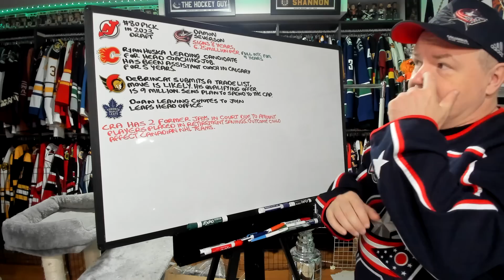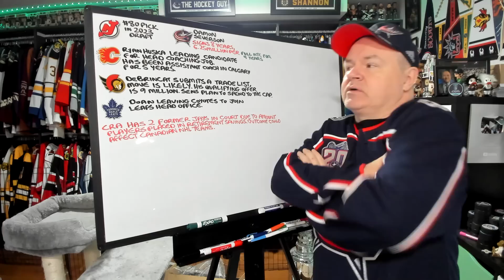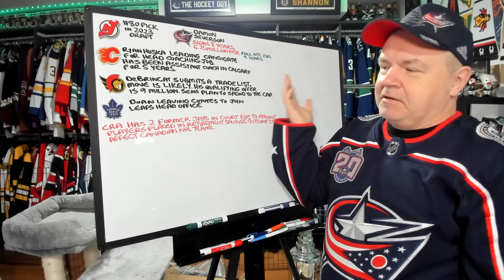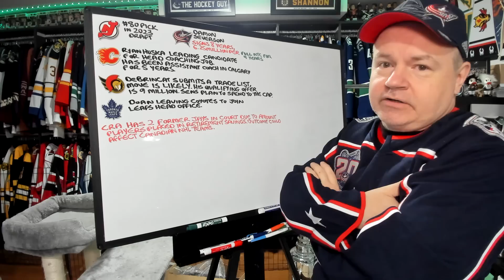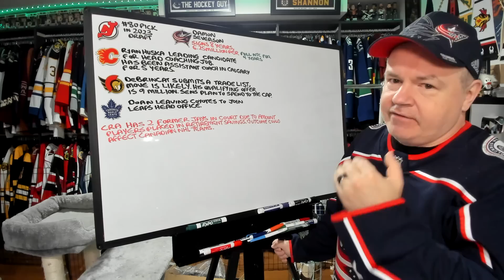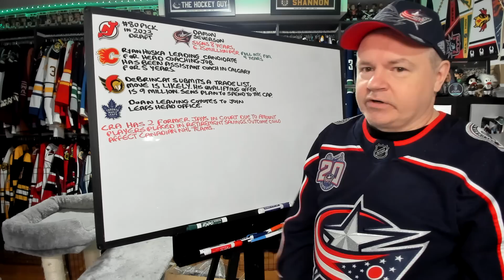Severson Traded to Columbus, Then Signs Extension, Huska Next Flames Coach? Doan Joining the Leafs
Morning everyone and we start off with a news video today.

Abbotsford, BC
V2S 8P1

In the USA:
Shannon Skanes
1125 Fir Avenue
Suite 119